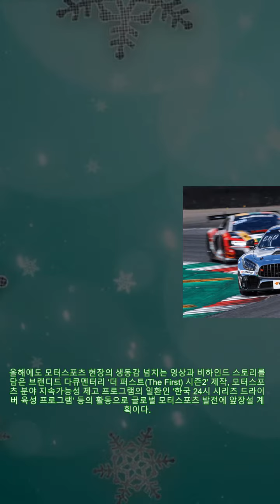한국앤컴퍼니 모터스포츠팀, '한국컴피티션'으로 팀명 변경... 명문팀으로 도약 추진 |카24/7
한국앤컴퍼니 모터스포츠팀, '한국컴피티션'으로 팀명 변경... 명문팀으로 도약 추진 |카24/7 [오토헤럴드 정호인 기자] 한국앤컴퍼니가 후원하는 국내 모터스포츠팀 ‘한국 아트라스비엑스 모터스포츠’가 ‘한국컴피티션(HANKOOK COMPETITION)’으로 팀명을 변경하고 글로벌 모터스포츠 명문팀으로의 도약을 본격 추진한다. ‘한국컴피티션’은 지난 2009년 창단해 15년 동안 대한민국 대표 레이싱팀으로 활약해왔다. 국내 최대 모터스포츠 대회 ‘슈퍼레이스 챔피언십’의 최상위 종목 ‘6000 클래스’에서 종합 우승 7회의 위업을 달성했으며, 지난해에는 세계 최대 내구 레이스 대회 ‘24시 시리즈 유러피언 대회’에서 GT트로피 챔피언, GT4클래스 챔피언, GT드라이버 챔피언으로 총 3관왕 달성 및 전체 종합 우승을 획득해 정상에 오르며 글로벌 무대에서도 맹활약을 펼치고 있다. 이번 팀명 변경은 선의의 경쟁으로 혁신과 발전을 지향하는 팀의 철학과 자동차 기술과 선수의 기량, 의지 등이 복합적인 경쟁을 펼치는 모터스포츠의 본질을 한층 직관적으로 전달하기 위해 기획됐다. 이를 계기로 국내에서 모터스포츠 저변 확대에 앞장서며 최고 명문팀으로서의 위상을 공고히 하는 동시에 글로벌 경쟁력을 한층 강화하는 다양한 활동을 전개할 계획이다. ‘한국컴피티션’의 팀명 변경 후 첫 활동으로, 오는 4월 20일 경기도 용인 에버랜드 스피드웨이에서 열리는 국내 최상위 모터스포츠 대회 ‘2024 오네(O-NE) 슈퍼레이스 챔피언십’의 ‘GT4 클래스’에 출전하며 존재감을 드러낼 계획이다. 오는 5월에는 세계 최고 권위 내구 레이스 중 하나인 ‘2024 뉘르부르크링 24시’에 첫 출전해 모터스포츠 명문팀으로서 위상을 높이고, 한국타이어의 최상위 레이싱 타이어 기술력을 입증할 예정이다. 한편, 한국앤컴퍼니는 조현범 한국앤컴퍼니그룹 회장 주도 하에 모터스포츠 분야에 대한 적극적인 투자를 이어왔다. 다양한 모터스포츠 마케팅으로 전 세계 소비자들에게 프리미엄 브랜드 이미지를 전파하고, 모터스